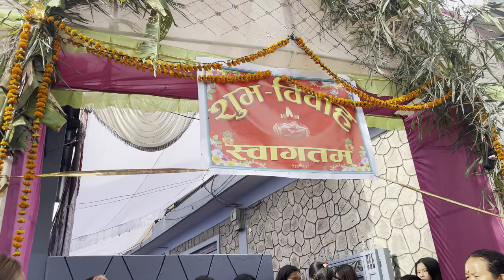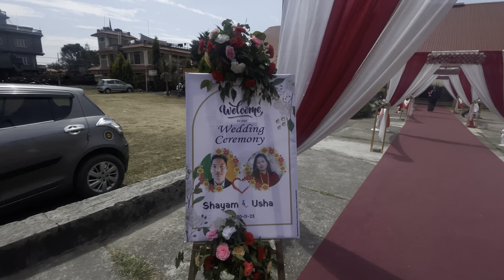HAPPY WEDDING DAY || SHYAM ❤️ USHA || GURUNG TRADITIONAL WEDDING